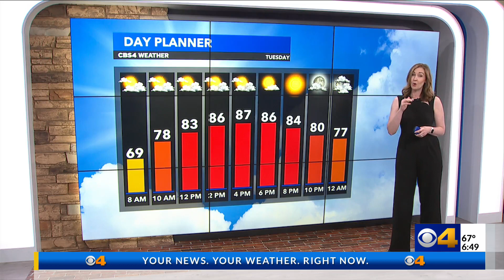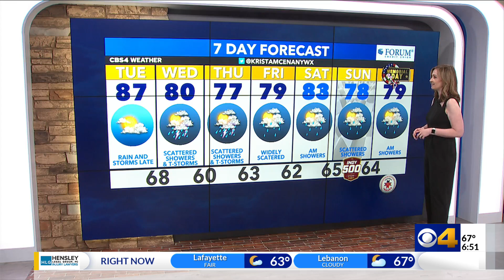Sunny and warm Tuesday; timing when rain arrives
It will be another very warm day with temperatures in the upper 80s Tuesday afternoon. Rain and storms will return late tonight and temperatures will be more seasonal to close the week.